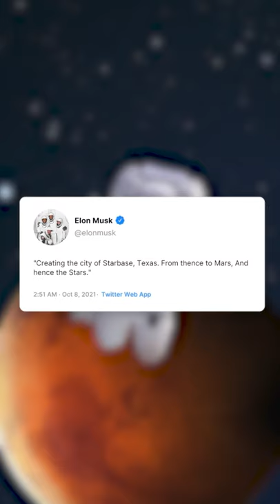How Elon musk is developing a spaceship city!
Elon Musk is developing a whole new Spaceship city in Boca Chica, Texas. Referred to as Star Base or Boca Chica launch site by SpaceX. It is located about 20 miles east of the town of Brownsville, Texas, on the US Gulf Coast.

Elon Musk plans to make Starbase the center of Starship development and manufacturing. Elon Musk's vision for StarBase is that it will be the central Hub for Human spaceflight and colonizing of Mars in the future.

Currently, Starbase is hosting a large force of SpaceX employees and private contractors as SpaceX performs a test on the Starship and Super Heavy. SpaceX is also expanding facilities on Starbase to host future tests and increase more manufacturing capabilities at the facility. Once fully operational, we might see multiple launches a day from Starbase. But that is years ahead into the future.